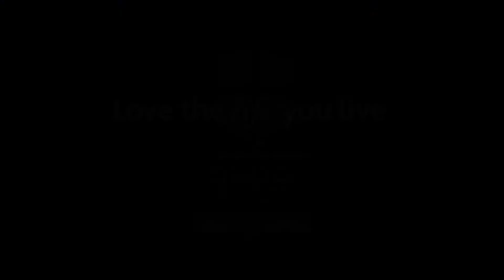Love the life you live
London Square Tadworth Gardens is a desirable collection of 1 and 2 bedroom apartments and 3 and 4 bedroom houses set among tree-lined boulevards and around landscaped gardens in the heart of Surrey’s commuter belt near Epsom and Reigate and close to the Surrey Hills Area of Outstanding Natural Beauty.

Offering the very best in contemporary design while reflecting the architectural heritage of Tadworth Village, the development is close to local shops and the railway station, with excellent connections to central London.